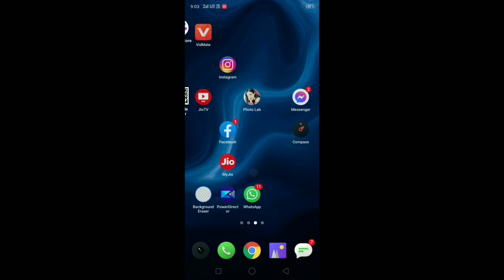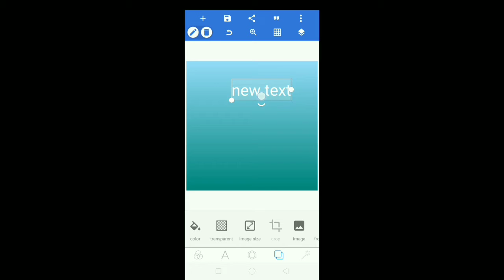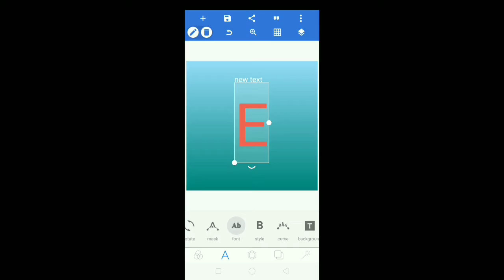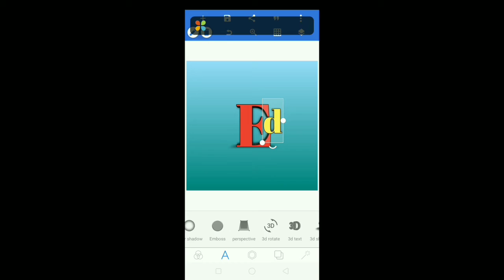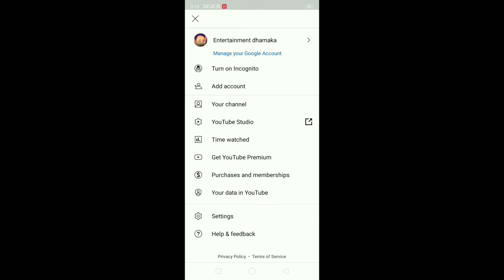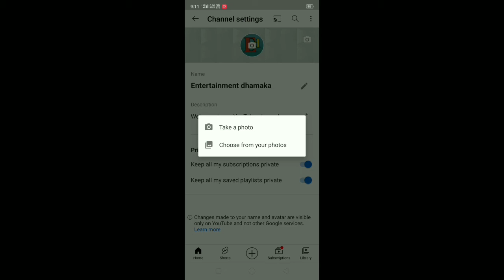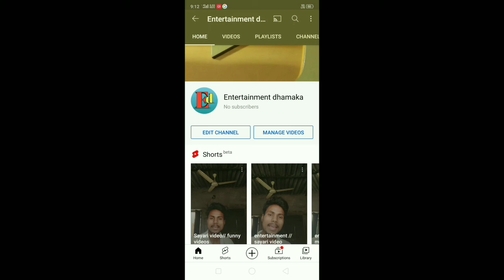Apne channel ka logo kaise lagaye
Enjoy the latest technology videos
full day support